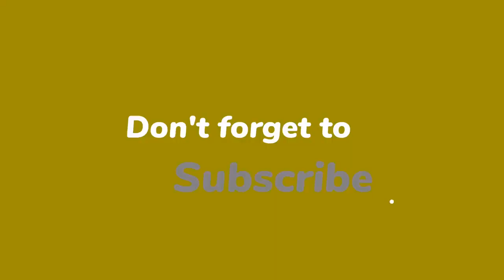Tooske Ragas ontmoet Jennifer Lopez: ‘Onaardige, nare vrouw!’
Tooske Ragas heeft zeer negatieve gevoelens bij wereldster Jennifer Lopez. Ze heeft haar eens ontmoet en kreeg toen een ongelooflijk slechte indruk van haar. “Ze is een onaardige en nare vrouw.”